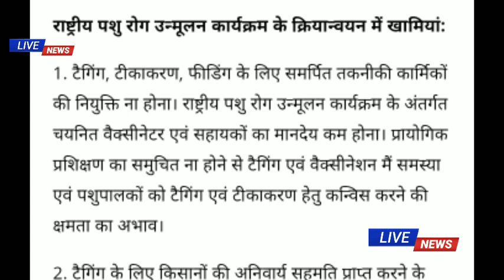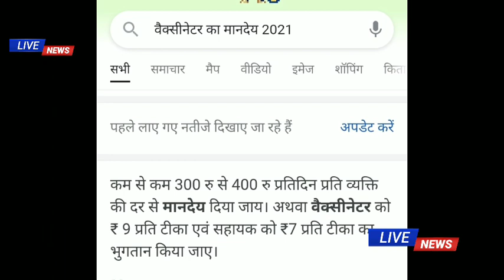वैक्सीनेटर परमानेंट नियमितीकरण के आदेश || veccinetor and sahayak job 2021